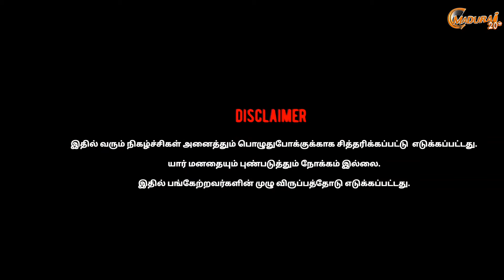sathana Aunty Love proposal Prank 😂 | Madurai 20*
part 1

இந்த காணொளி முழுவதும் சிரிப்பதற்காக மட்டுமே.யார் மனதையும் புண்படுத்தும் நோக்கம் இல்லை.